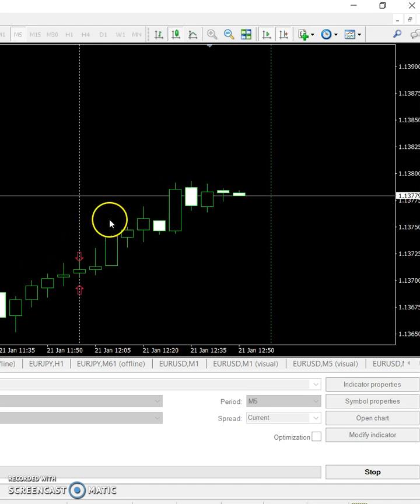ASTRO FORECAST BINARY OPTIONS 5MIN TRADING SIGNALS PART-1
Astrology Forecast for Binary Options 1Min &5Min expiry Signals Best Accuracy forever Never ever seen before that kind of accuracy Per days 15+ signals on 5 min/1min. One Day Trial Just $50 per symbol /15 signals/perday more details Skype :- naveen.saroha2

                       Skype      :-    NAVEEN.SAROHA2
Choose your future Contents  and comment me :-
Introduction to Geometry Trading
The Role of Geometry in Financial Markets
Understanding Price Action and Market Dynamics
The Power of Mathematical Patterns
Overview of Geometry Trading Concepts
Foundation of Geometry Trading
Basic Principles of Geometry
Applying Geometry to Financial Markets
Types of Geometric Patterns in Trading
The Golden Ratio and Fibonacci Sequence
The Dow Theory and Geometry Trading
Chart Patterns
Introduction to Chart Patterns
Support and Resistance Levels
Trendlines and Channels
Triangles and Wedges
Rectangles and Flags
Head and Shoulders Patterns
Double Tops and Double Bottoms
Harmonic Patterns
Introduction to Harmonic Patterns
The Gartley Pattern
The Butterfly Pattern
The Crab Pattern
The Bat Pattern
The Cypher Pattern
Harmonic Pattern Trading Strategies
Geometric Fibonacci Ratios
Fibonacci Retracement Levels
Fibonacci Extensions
Fibonacci Time Zones
Fibonacci Fan and Arcs
Combining Fibonacci Ratios with Geometric Patterns
Geometry of Trend Analysis
Understanding Trends in Financial Markets
Dow Theory and Geometry
Trend Reversal and Continuation Patterns
Using Geometry to Identify Trend Strength
Geometric Tools for Trend Analysis
Volume and Geometry
Introduction to Volume Analysis
Volume Spread Analysis (VSA)
Geometry-Based Volume Indicators
Volume Profile and Geometry Trading
Advanced Geometry Trading Strategies
Multiple Time Frame Analysis
Confluence of Geometric Patterns
Geometry and Japanese Candlestick Patterns
Geometry-Based Risk Management
Geometry Trading with Options and Derivatives
Psychology of Geometry Trading
Understanding Trader Psychology
Embracing Discipline and Patience
Managing Emotions and Biases
Building a Geometry Trading Plan
Enhancing Performance through Mindfulness
Case Studies in Geometry Trading
Real-Life Examples of Geometry Trading
Case Study 1: Harmonic Pattern Trading
Geometric Fibonacci Ratios in Trend Analysis
Geometry-Based Volume Analysis
Lessons Learned from Successful Geometry Traders
The Future of Geometry Trading
Advancements in Technology and Geometry Trading
Artificial Intelligence and Geometry Trading
Geometry Trading in Cryptocurrency Markets
The Role of Machine Learning in Geometry Trading
Emerging Trends and Opportunities in Geometry Trading